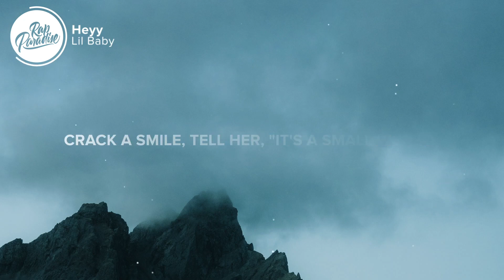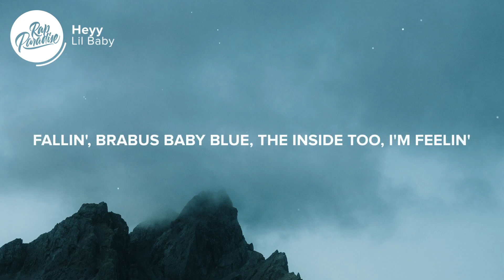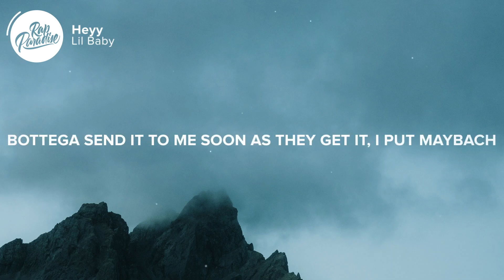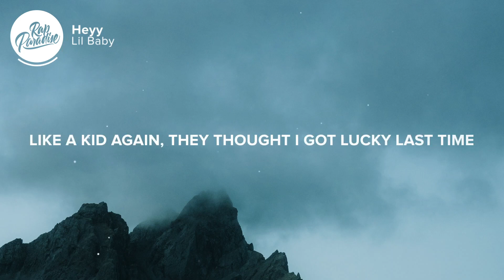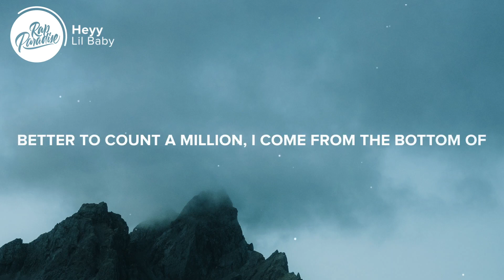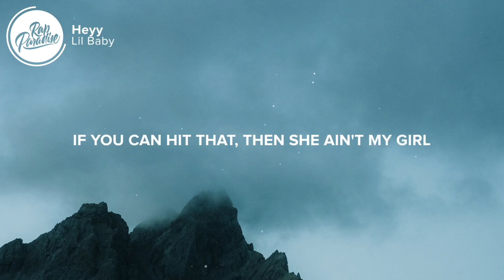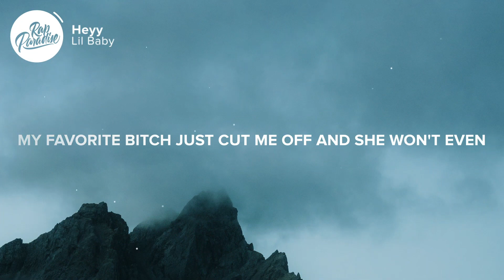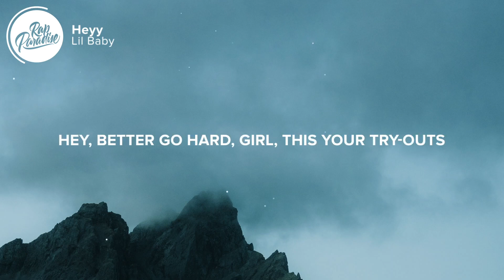Lil Baby - Heyy (Lyrics)| 1 HOUR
Lil Baby - Heyy (Lyrics)